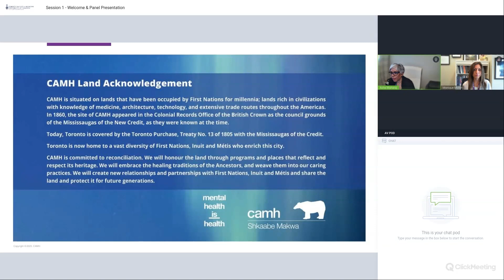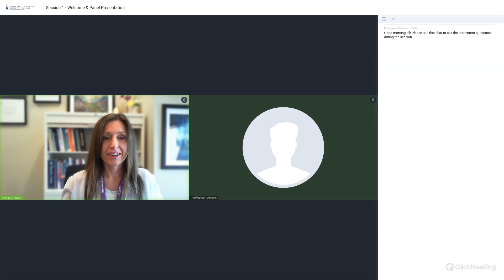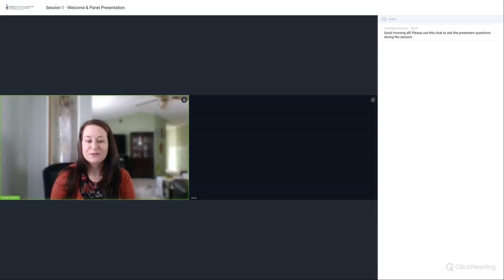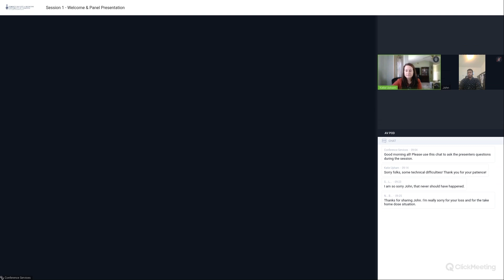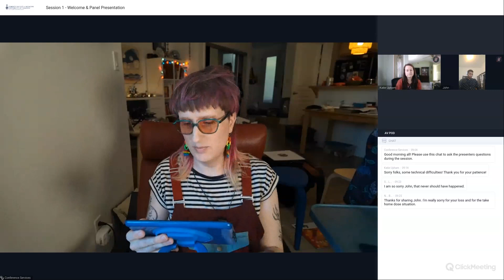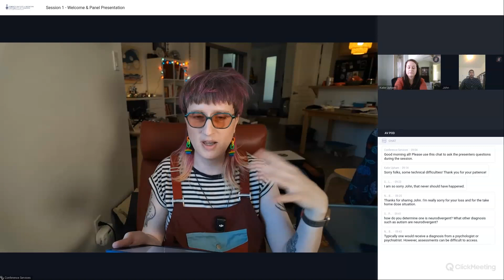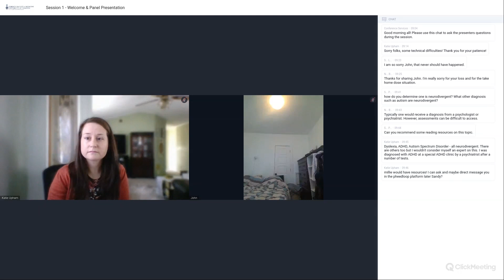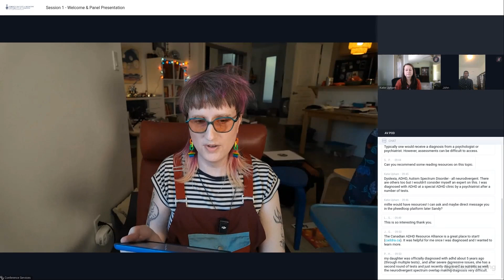OUPC 2024: Panel with people with lived experience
with Asha Maharaj
Moderator: Katie Upham
Panelists: Ashley, millie, John
Opioid Use in Primary Care 2024